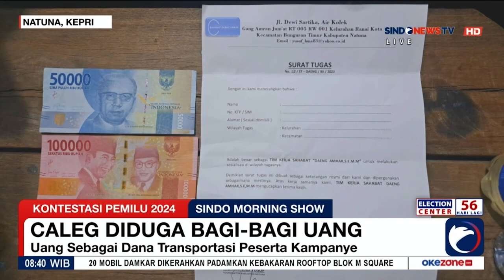Timses Caleg di Natuna Diduga Bagikan Uang Rp150 Ribu